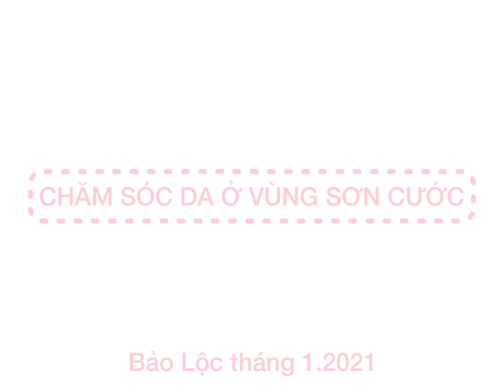Cách massage mặt khoẻ đẹp từ bên trong của người Việt (12 động tác massage mặt của Diện Chẩn)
Để tìm hiểu về dầu Massage CocoRotea trong video mời bạn xem tại
Tác dụng và cách dùng Dầu Lô hội Hoa hồng Trà xanh CocoRotea